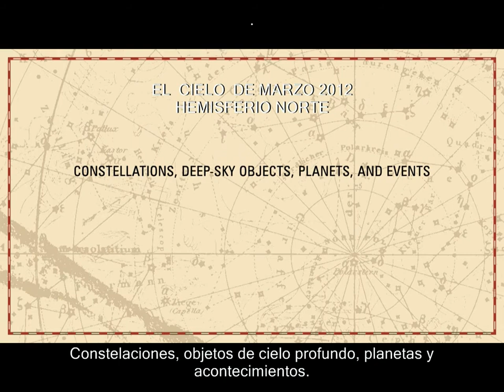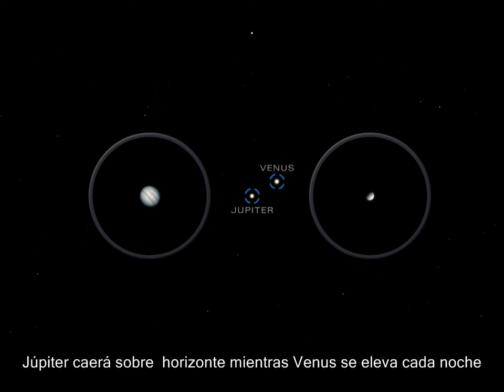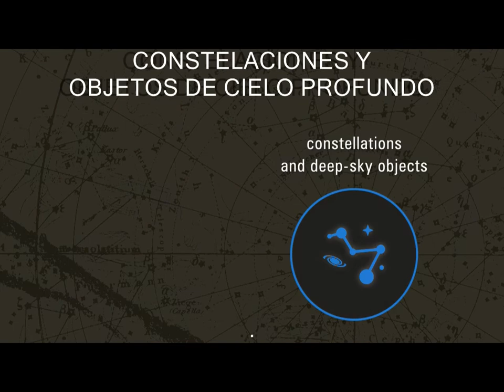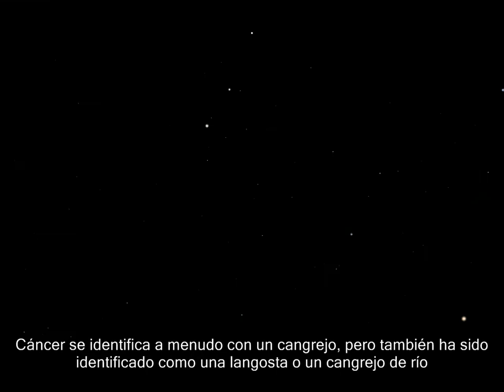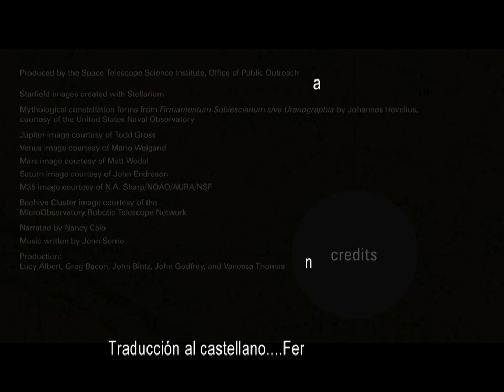EL CIELO DE MARZO 2012. HEMISFERIO NORTE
Video realizado por el equipo del Hubblesite y traducido al español que muestra lo que podemos ver en el cielo el mes de Marzo de 2012